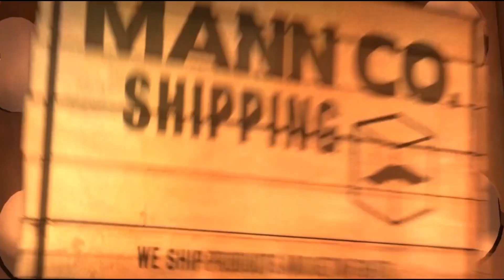TF2: MvM - Null (Call Of The Void)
Map: Null
Mission: Call of the Void
Difficulty: Expert

This mission was part of the "Operation: Holographic Harvest" Community Tour.